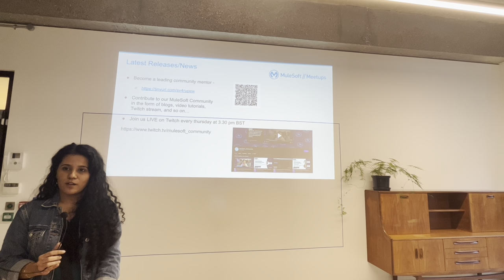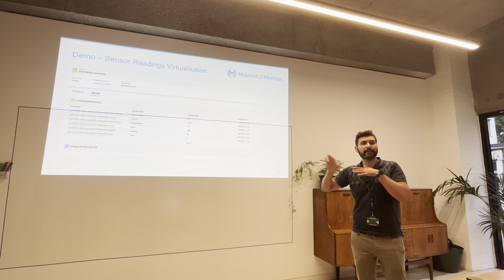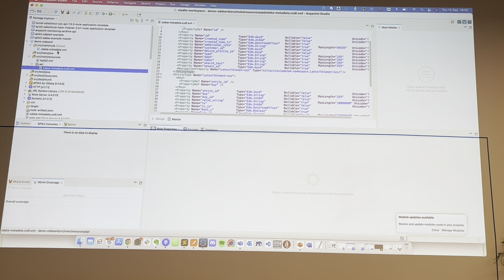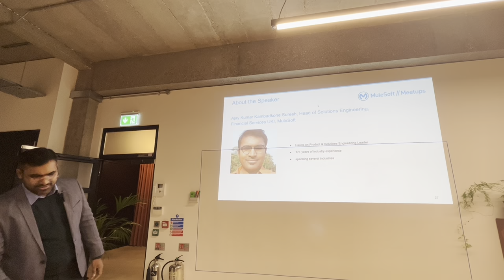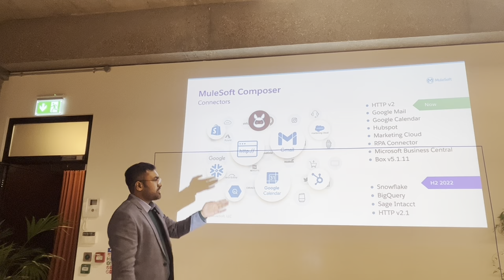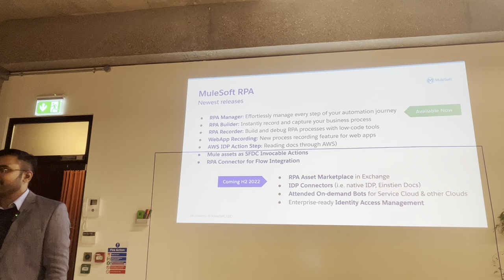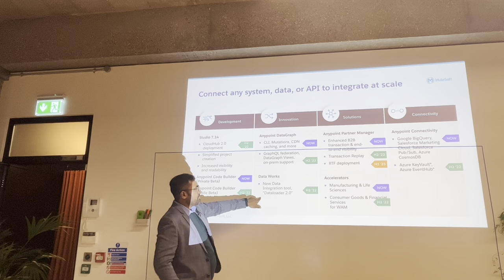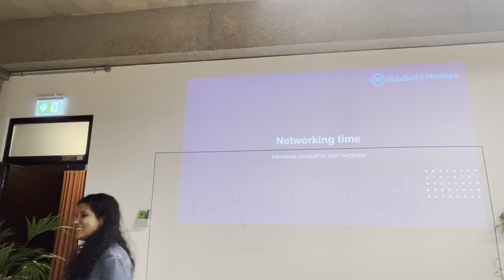London MuleSoft Meetup - September 15, 2022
London MuleSoft Meetup Community is a group for anyone using or interested in MuleSoft's Technologies, Mule ESB, Anypoint Studio, Enterprise Integration, Web Services, and REST APIs. Come join us to learn more on "MuleSoft Innovation with IoT & Sustainability" and "MuleSoft Product Vision & Roadmap".

Help us spread the knowledge of Mule!

A brief agenda:

-Networking and understanding how the MuleSoft Forum and Meetup Community are helping across the World.

-Learn more about MuleSoft Innovation with IoT & Sustainability

-Join us to get an understanding of MuleSoft Product Vision & Roadmap from the experts

-Finally, we will wrap up this event with the agenda for the next meetup.

Also, every participant attending this Meetup will receive swags from MuleSoft. Also, Trivia Quiz winners will get free training vouchers from MuleSoft